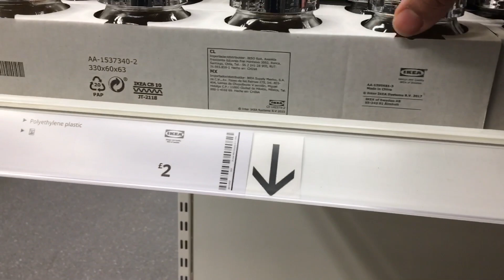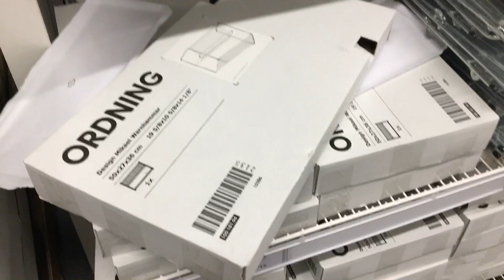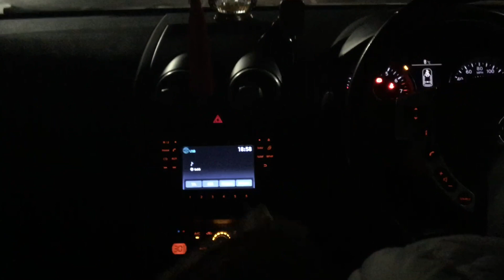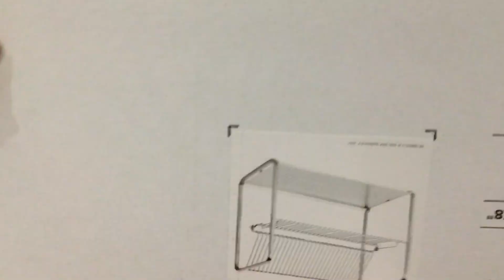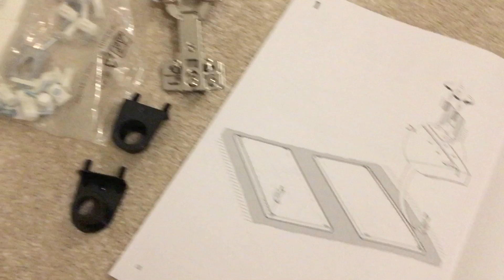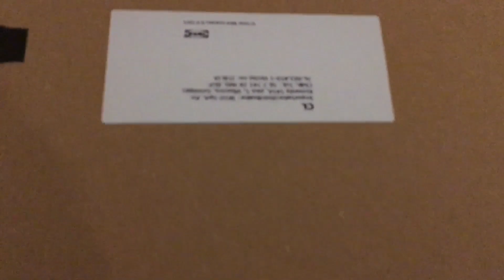New build house কিভাবে কিনতে হয়? / আপনাদের কিছু প্রশ্নের উওর দিলাম / ikea থেকে প্রয়োজনীয় শপিং করলাম